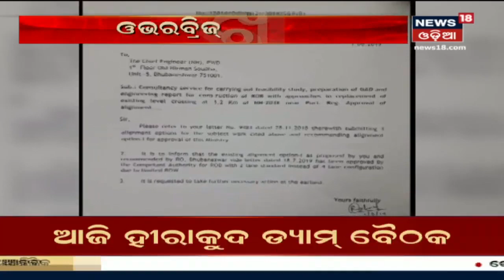Remuna: ହରିପୁରରେ ବାରମ୍ବାର ଦାବି ପରେବି ରାସ୍ତା ମରାମତି ହେଉନାହିଁ(06/08/2019)